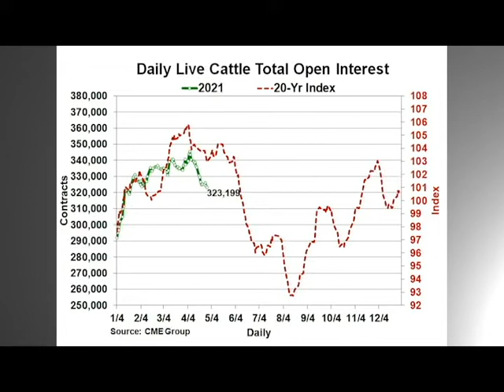CattleFax Closing Bell: Live Cattle Money Flow – April 30, 2021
CattleFax analyst Tanner Aherin provides a market wrap-up for the week and discusses the recent trends in live cattle open interest.